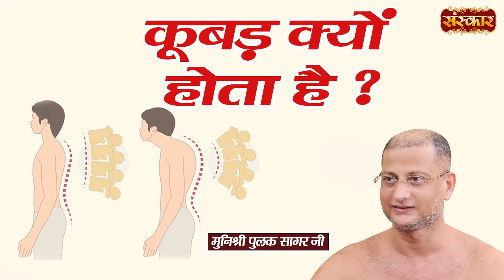कूबड़ क्यों होता है ? Munishri Pulak Sagar Ji Ke Pravachan | कड़वे प्रवचन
आचार्य पुलक सागर जी का एक और जबरदस्त प्रेरक प्रवचन:-
क्या आप जानते हैं कैसे हुई एक औरत को सद्गुरु की प्राप्ति. नहीं पता? आइये जानते है ऐसा ही एक वाक्या जो आचार्य पुलक सागर जी के साथ हुआ उनके जीवन में, जब वह ग्वालियर में प्रवचन दे रहे थे तब वहां उनकी भेंट एक ऐसी औरत से हुई जिसने उन्हें भक्ति का मतलब बताया

Another very inspiring discourse by Acharya Pulak Sagar ji:-
Do you know how a woman got Sadhguru don’t know? Let us know a similar sentence which happened to Acharya Pulak Sagar ji in his life, while he was giving a discourse in Gwalior, there he met a woman who explained the meaning of devotion to him.